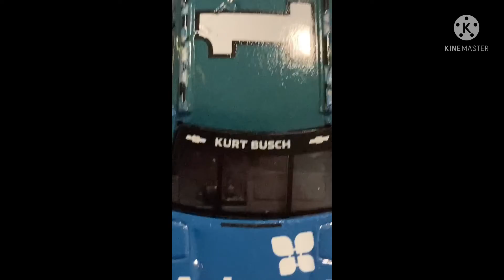championship 2020, 21 and 22